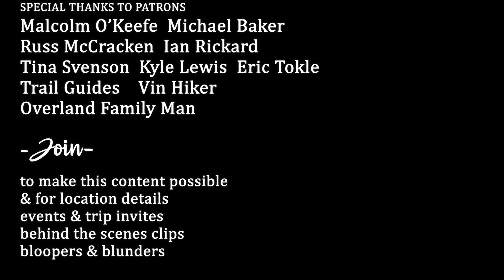The saddest video I have ever shot with a drone!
This is likely the saddest video I have ever shot with our drone. I was flying by the M3 in the Mendocino National Forest watching the trees go by on our DJI Crystal Sky. As I buzzed low and fast across the treetops I was enjoying the greens, the fall colors, the bare trees. But then it all changed. More and more trees were cloaked in brown needles. I thought this was odd but continued flying, enjoying the birds eye view. After a while exploring, I noticed the brown trees with needles still on them were getting more and more abundant. At first I thought this might be from a low ground fuel fire killing the needles. I was very wrong.

Later I went walking for a bit to explore the area on foot and vlog. I was filming some B roll of a very old fence when I noticed a patch of the same full needled, yet brown, seemingly dead trees. I finished my project and walked over to the patch of trees that did not look good. As I approached I noticed the trees had all their needles but they were all a very light colored dry brown. Then I saw the ground was covered in small pieces of tree bark- I do mean a lot of tree bark - on the ground. When I approached the trunk I looked up and was shocked. I have seen worn bark from squirrels and the like, but the bark was gone on most of each tree down to what looked like the cambium layer. I walked around for a spell just looking and learning as I went. This was my first time experiencing so much tree death because of bark beetles. I found a tree where the bark was missing down low enough I could look under what remained and very easily see the trails for the beetle larvae.

It might seem natural to respond to surging wildfires by suppressing fire and protecting the forest even more, but this beetle killed acreage reminds me that we need a more complex response. An overly dense, dry forest is full of stressed trees, which attract pests, such as bark beetles. Our present wildfire issues stem at least in part from decades of underfunded forest services and a severe deficit in prescribed burns and selective logging. A good start would be to put more control of forest management into the hands of the folks who know forest ecology. Fire is a natural part of wildland ecosystems everywhere dry seasons exist. It knocks down pest infestations, clears dead material to the soil, makes space for new growth, and promotes ecological diversity. While we clearly need to protect property and people, we also need to encourage more prescribed burns to emulate the natural cycles of renewal. Another controversial matter is logging. Many think logging can only harm a forest, but modern loggers selectively remove trees to leave a healthy patchwork of tall timber and soil that is ready for regrowth. The resulting increase in diversity, space, light, and air flow make for a more resilient patchwork of species that is more resistant to attack by pests.

At first in this video you will see green conifers, then a heartbreaking expanse of beetle killed evergreens. Near the end of the video you’ll see a massive area of burn from the August Complex fire of 2020 in the Mendocino National Forest.

Shopping on Amazon?  Anything you buy in the next 24 hours supports our efforts.

Donations just because are great also: Paypal for a one time donation.